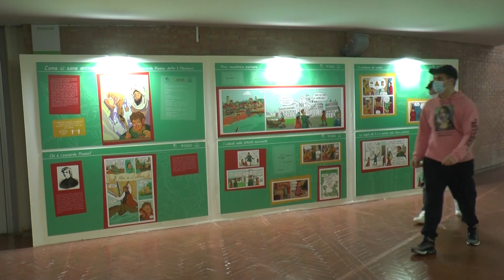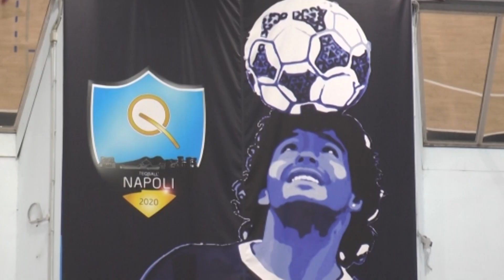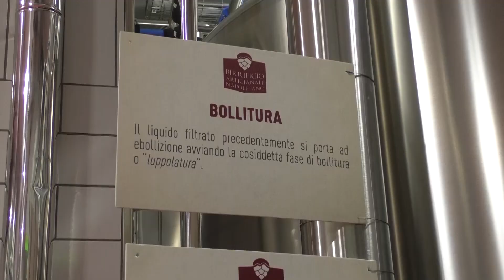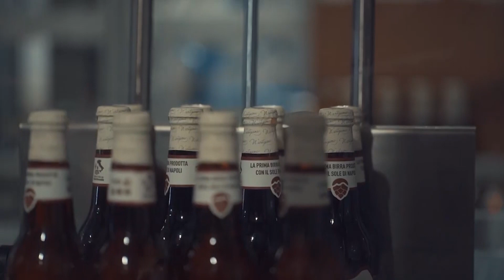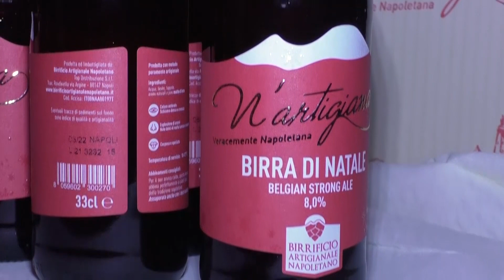TG NAPOLI VILLAGE DEL 23 NOVEMBRE 2021